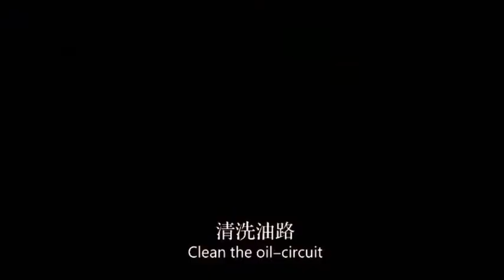Bicycle Hydraulic Disc Brake Oil Bleed kit | កង់